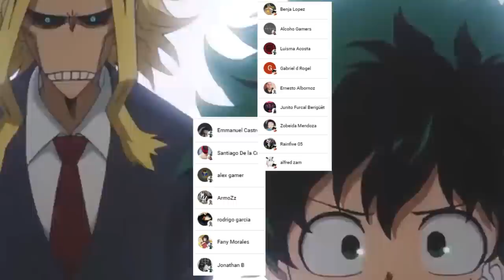ALL FOR ONE y DABI Acabaran con TODOS !!! 🤯 TWICE esta de REGRESO !!! Boku no Hero Academia 374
HOLA AMIGOS LES TRAEMOS UN NUEVO VÍDEO ESTA VEZ LA REVIEW DEL MANGA 374 DE BOKU NO HERO ACADEMIA, DONDE VIMOS UNO DE LOS MOMENTOS MAS IMPRESIONANTES YA QUE VIMOS EL PEOR ESCENARIO PARA LOS HEREOS, DEJENME SU OPINION EN LOS COMENTARIOS.